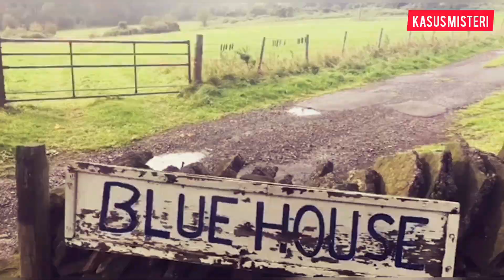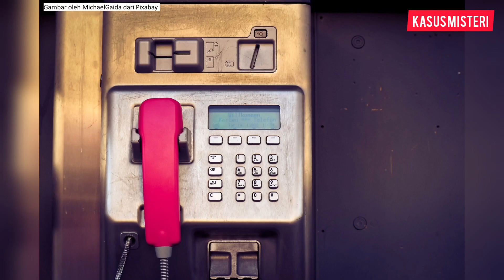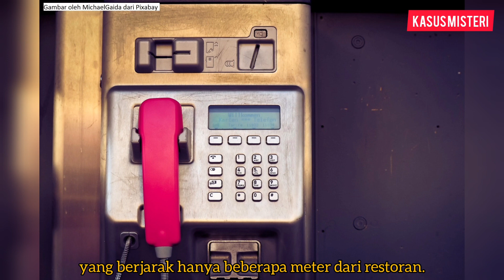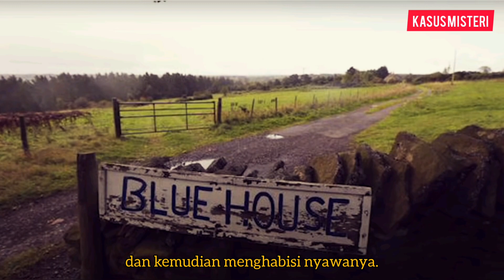Pembunuhan di Hari Natal yang Belum Terungkap (Paul Logan)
Paul Logan, adalah seorang pria berumur 25 tahun yang bekerja sebagai pengantar makanan. Suatu malam, ia bertugas mengantar makanan ke sebuah desa, namun ia tidak pernah kembali.